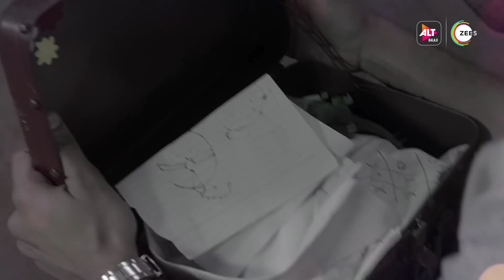Broken but beautiful season 3 confirmed release date | Siddharth Shukla | alt Balaji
1. broken but beautiful season 3 release date
3. Siddharth Shukla first web series
3. broken but beautiful season 3 teaser
4. broken but beautiful season 3 cast
5. broken but beautiful season 3 agastya and Rumi
6. broken but beautiful season 3 release date confirmed update
7. alt Balaji web series broken but beautiful 3rd season
8. alt Balaji web series broken but beautiful